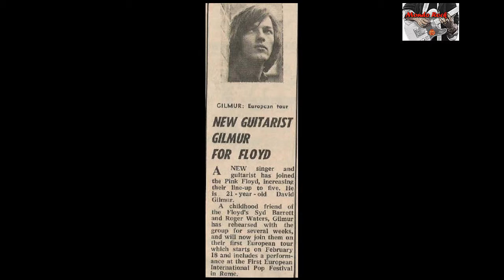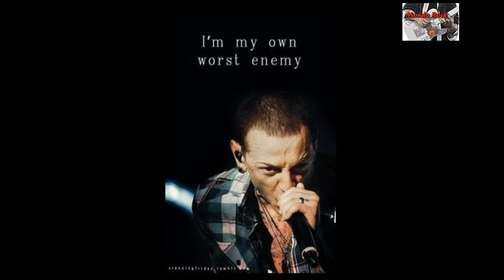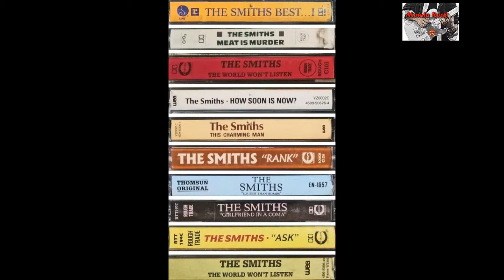Rock Images part.5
Rock through images
Il Rock attraverso le immagini